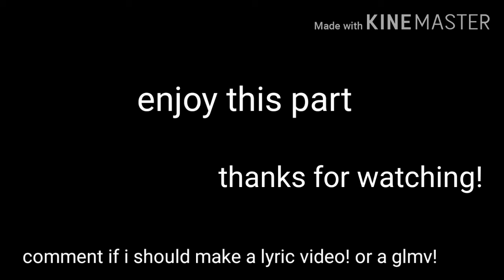Reeeeeeeeeeeeeeeeee kinemasterrrr! Why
vent post